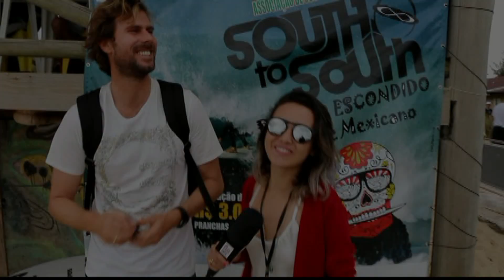2ª Etapa Circuito South South ASJ 2015